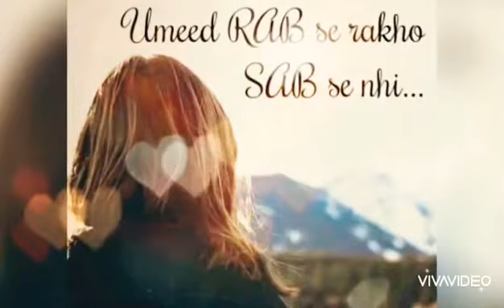#24 | Jubin Nautiyal Meri Aashiqui Cover By Chandan | Social Melody | 2021